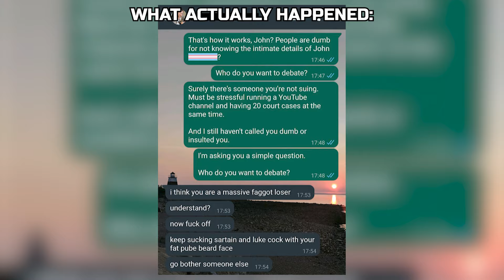John Anthony Lifestyle EXPOSED As A Liar (John Anthony LIEstyle)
The lies from John Anthony Lifestyle are so fascinating, but I didn't need to make a compilation video of all his lies. That would take weeks. Instead, here's a small collection of an obviously ridiculous lie from John Anthony Lifestyle that he has consistently repeated despite the evidence proving that he's literally just making it up for convenience and views.

Imagine what else he's making up... Hmm...

12 Secrets About Attracting Women Society Won’t Tell You